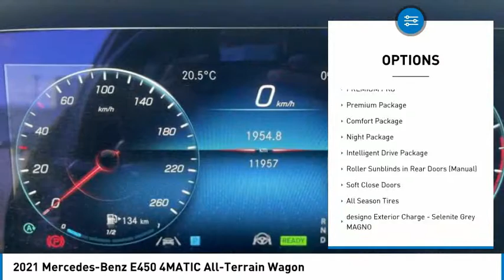2021 Mercedes-Benz E450 4MATIC All-Terrain Wagon FOR SALE in Brampton, ON 21MB985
Stop in today for a test drive of this N 2021 Mercedes-Benz E450

Mercedes-Benz Brampton
10 Coachworks Crescent

Don't miss this 2021 Mercedes-Benz E450. It's equipped with great features. You'll want to take this wagon home. Make a great choice today.